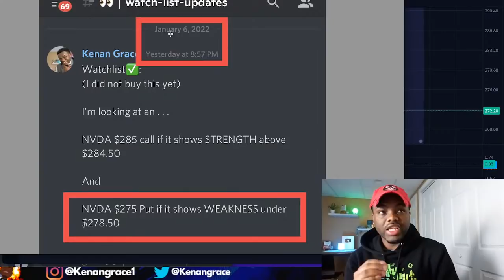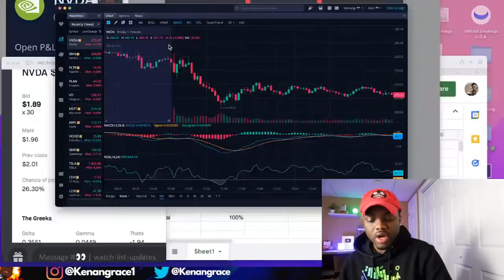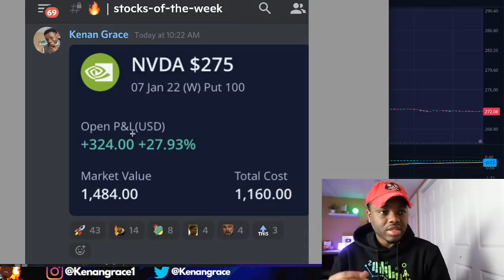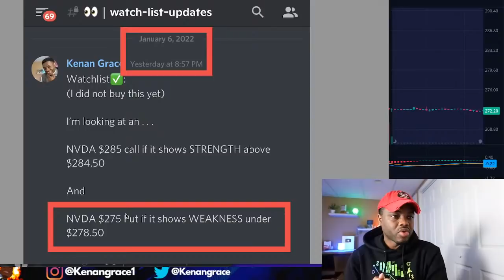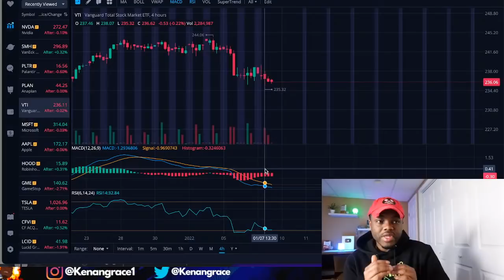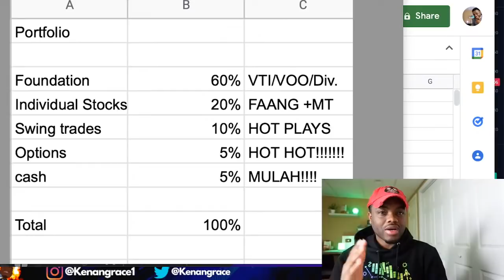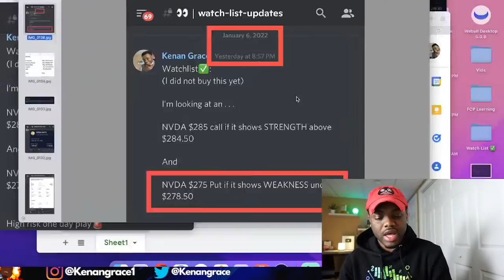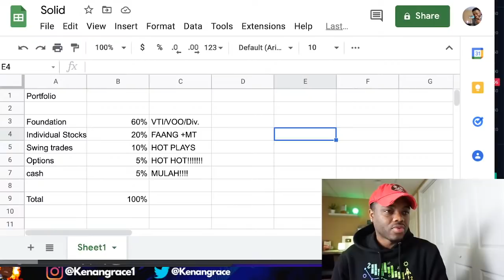Make Money On The Way Down By Doing This . . . ! MarketPullBack!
6. 🪙| Up to $25 on Crypto.com